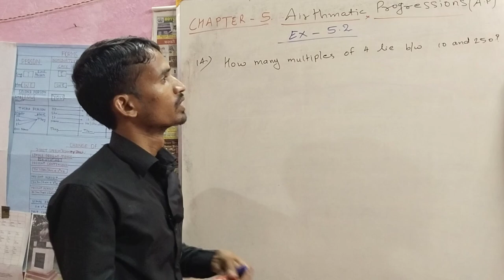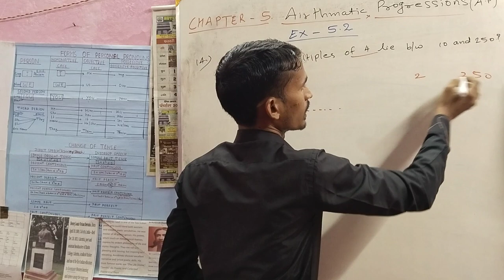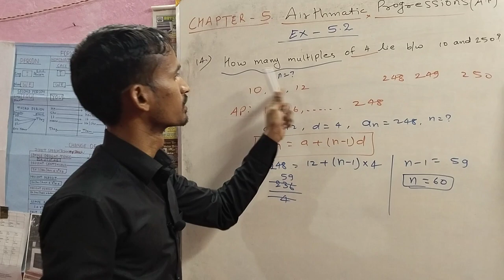class 10th maths|| chapter 5 exercise 5.2|| Q.N.14 || Arithmetic progressions (AP) ncert solution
class 10th maths chapter 5 exercise 5.2 ka question number 14, class 10th math exercise 5.2 ka question number 14, class 10th maths exercise 5.2 question number 14

class 10th maths ncert ap, class 10th ncert ap, class 10th ncert ap chapter, class 10th ncert app, class 10th ncert chapter 5 ap, ap class 10th ncert solutions

10th class maths chapter 5, 10th class maths chapter 5 exercise 5.2, 10th class maths chapter 5.2, 10th class maths chapter 5 exercise 5.1

class 10 maths chapter 5 exercise 5.2 in english